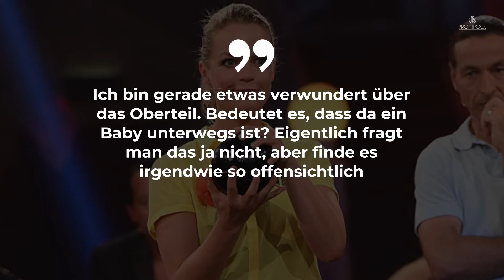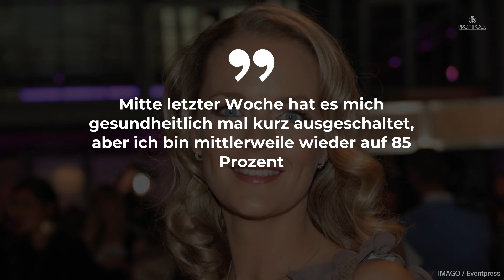„Zuhause im Glück“-Eva Brenner kontert auf Schwanger-Kommentar • PROMIPOOL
Ooops, das ist peinlich! Eva Brenner muss sich auf Instagram mit einem unangenehmen Thema herumschlagen.
Unter einem ihrer neuesten Posts stellt eine Followerin die Vermutung auf, Eva sei schwanger. Auf dem geposteten Video trägt das TV-Gesicht eine weite Bluse, was den Fan scheinbar aufhorchen ließ.